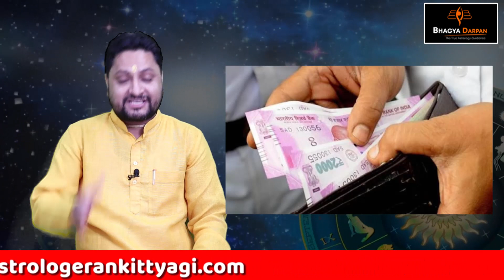अपने पर्स में रख लें इनमें से कोई एक चीज, बरसेगी मां लक्ष्मी की कृपा, || कभी खाली नहीं रहेगी जेब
Astrologer_Ankit_Tyyagi अपने पर्स में रख लें इनमें से कोई एक चीज, बरसेगी मां लक्ष्मी की कृपा, कभी खाली नहीं रहेगी जेब
Dr Ankit Tyagi ji (Astrologer, Numerologist, Lal Kitab & Vaastu Consultant)
आप डॉ अंकित त्यागी जी से गाजियाबाद में कोविड 19 की सभी गाइडलाइन का पालन करते हुए मिल भी सकते हैं।
For Telephonic Consultation or meeting: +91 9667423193.